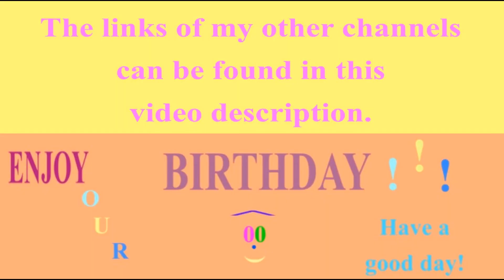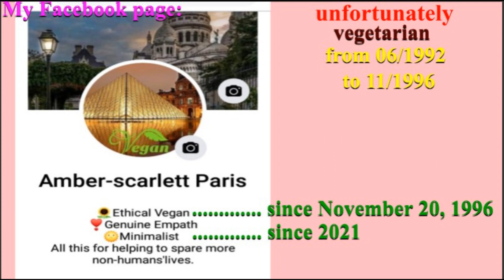🎂 HAPPY BIRTHDAY PAPA 🎈 (French Parisian Accent)